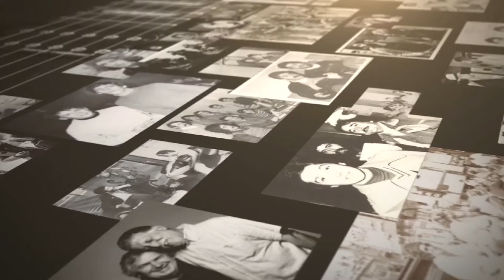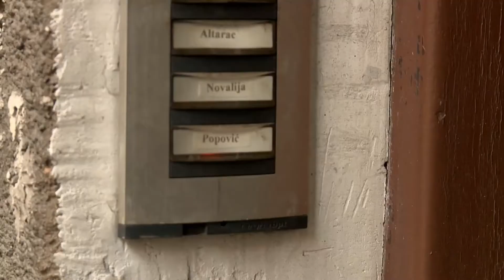infakt 16032018 Film Zarobljeno vreme 19 marta u Bioskopu 85